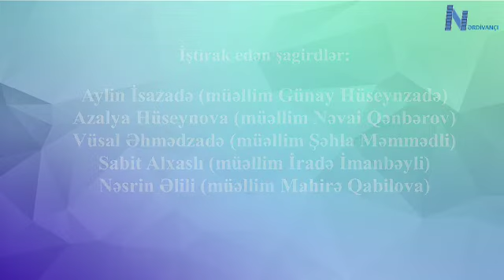Müxtəlif bölgələrdən olan müəllim və şagirdlərin "Zəfər Günü" təbriki.